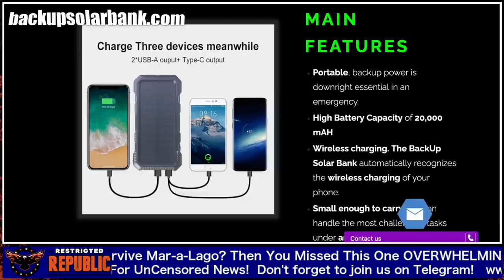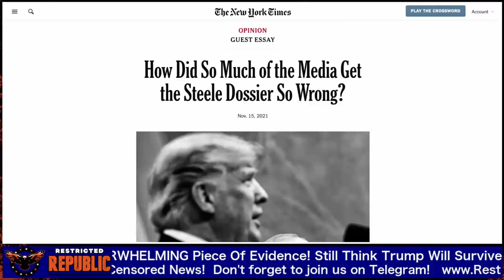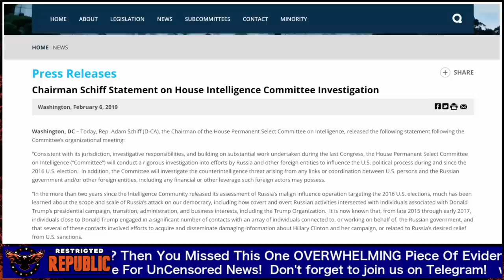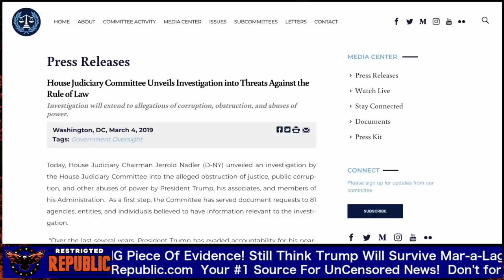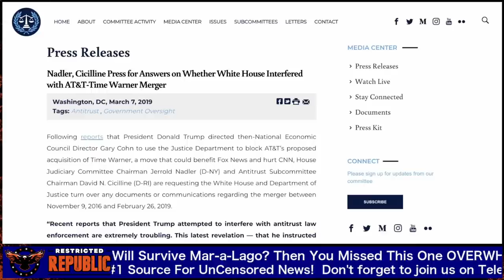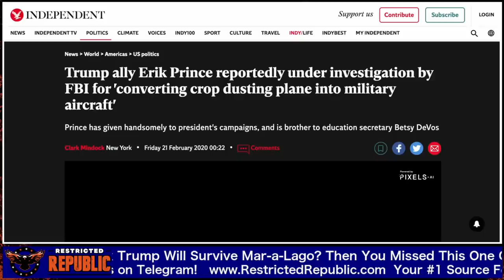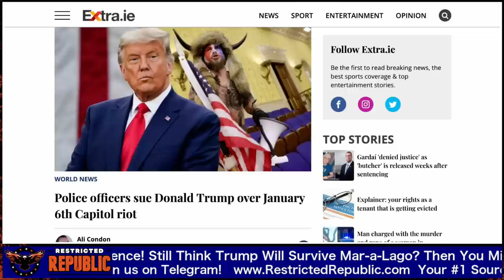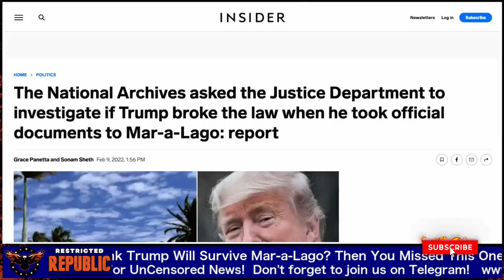Still Think Trump Will Survive Mar-a-Lago? Then You Missed This One OVERWHELMING Piece Of Evidence!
🆘 Store unlimited power in your pocket w/the Backup Solar Bank: 🆘

$150 OFF 3 MONTH FOOD SUPPLY KIT